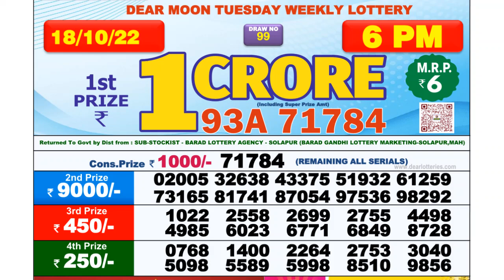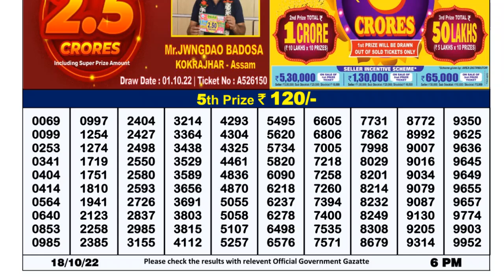Dear Lottery Sambad 6pm today 18.10.22 Nagaland State Lottery Result